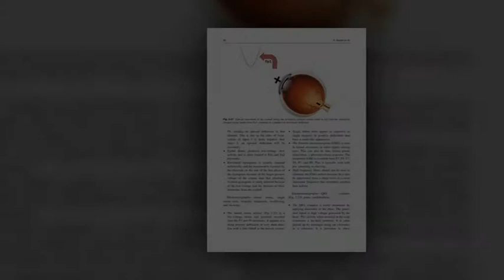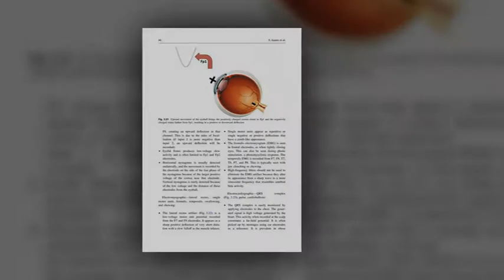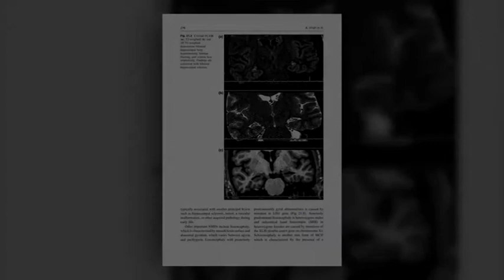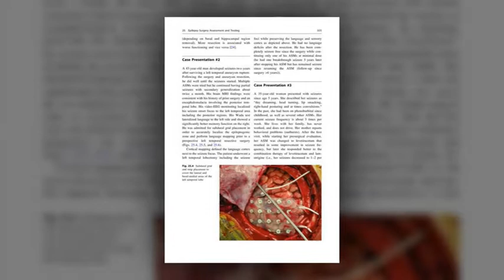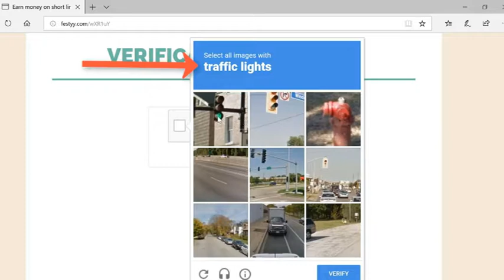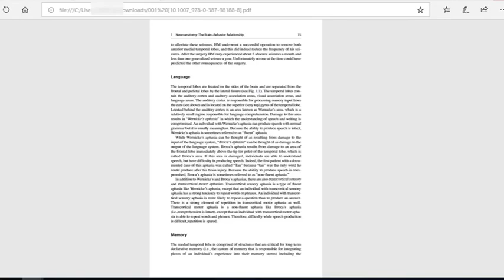Epilepsy Board Review - A Comprehensive Guide [Mohamad Z. Koubeissi & Nabil J. Azar]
Hello!